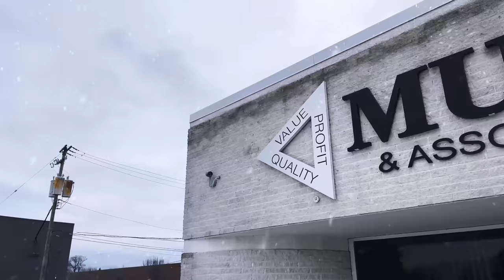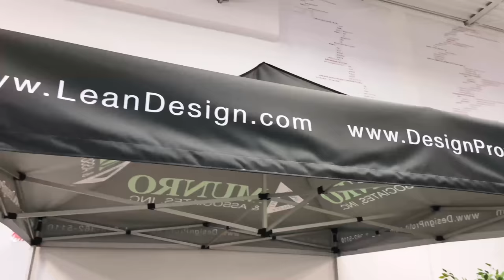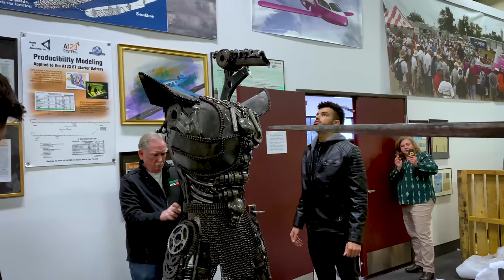Michigan Meet & Greet + Surprise Gift for Sandy! - Tesla Model S Plaid Road Trip: EP 9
Sandy hosts a Tesla owners meet up at Munro & Associates in Auburn Hills.

WE ARE HIRING!! Munro & Associates has multiple openings to support our growing business.